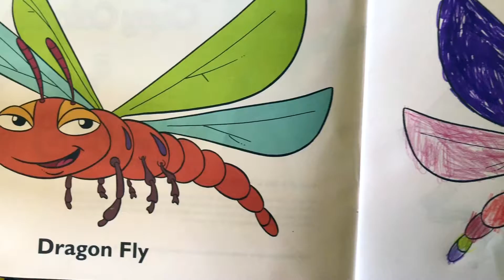Coloring book for Kids DragonFly page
Hy

today we have a DragonFly to color
Little girl Bea is coloring on a very nice color book for children